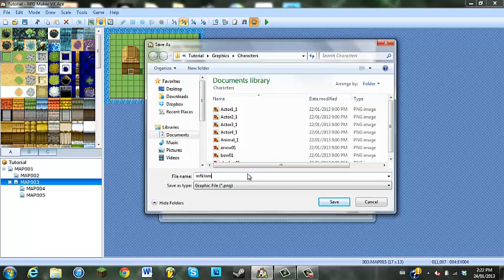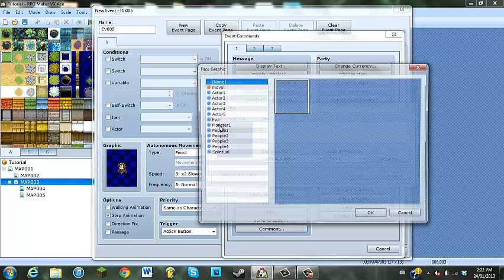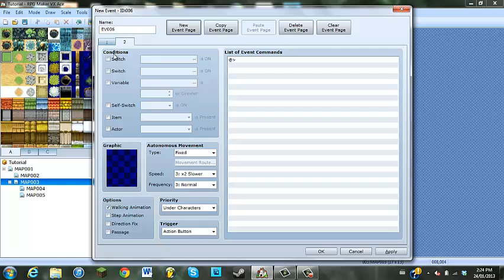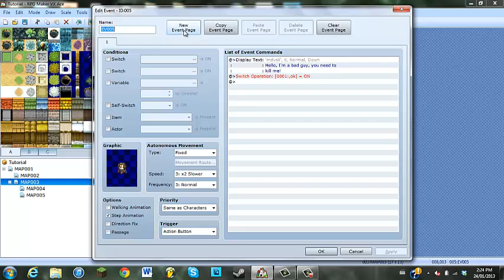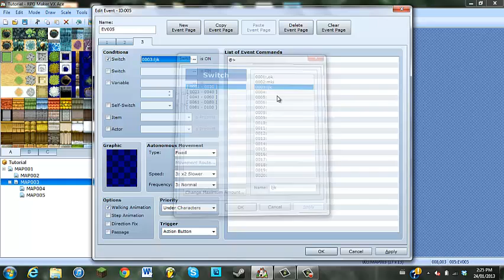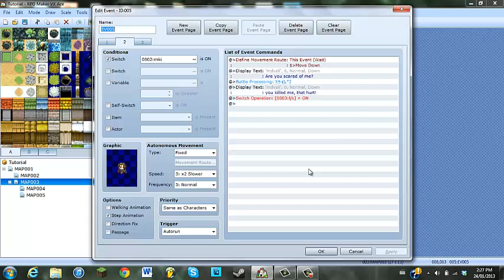RPG Maker VX Ace Tutorial - Complex Events and Character Generator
Sorry for the battle not turning out, I tried using Victor's animated scripts but it's not working. So I go through how to make a complicated event and the character generator. :)